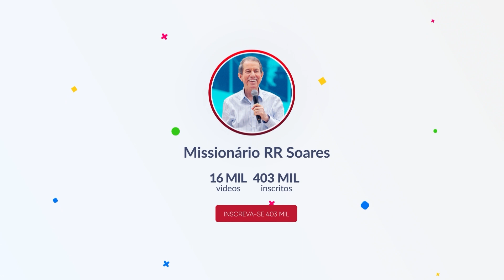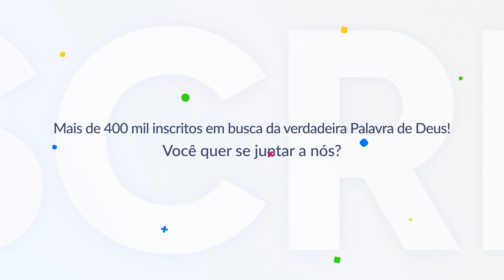A história do chinês que se tornou um magnata do sal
Você tem ideia do poder que a Palavra de Deus possui, e de como Ela é capaz de revolucionar a vida de uma pessoa?

Conheça a história de um chinês que, ao dar crédito à instrução do Senhor, tornou-se um poderoso homem de negócios por causa de um versículo da Bíblia!